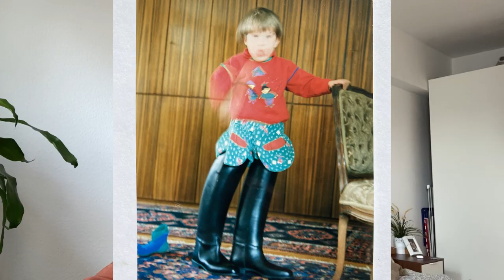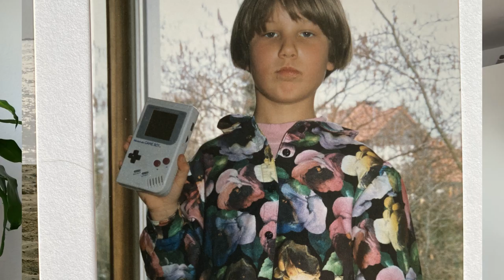Birthday Chat // How did I start flying helis? // Where do I come from? // What do I work?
On March 27th was my birthday and it was a lonely one, thanks to Corona... So I thought I would answer one of the most requested questions: How did I start flying R/C Helis? Have fun!

Also I invite you to visit my heli blog (also available in english): firstlady1985.jimdo.com